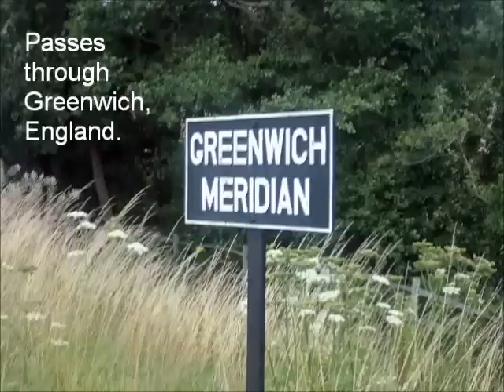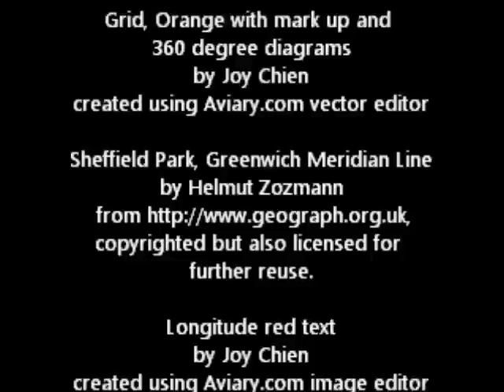Longitude and Latitude